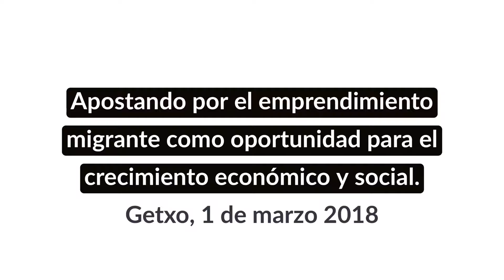Migrant entrepreneurship MEGA, national coalition building in Spain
The Migrant Entrepreneurship Growth Agenda (MEGA) held a National Fair in Spain which gathered over 60 stakeholders from the Basque county and across the country to identify needs and gaps of entrepreneurs with international roots in the country.

Representatives of municipalities and associations as well foundations, universities, finance and public entities shared views on key areas such as communication and outreach to potential migrant entrepreneurs; entrepreneurship support services; access to financing and public procurement for socio-economic integration.